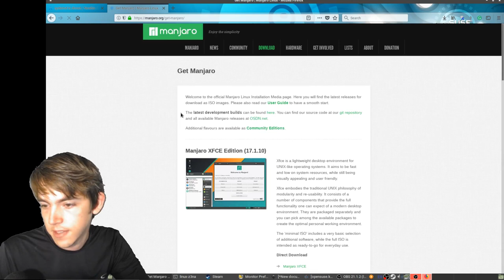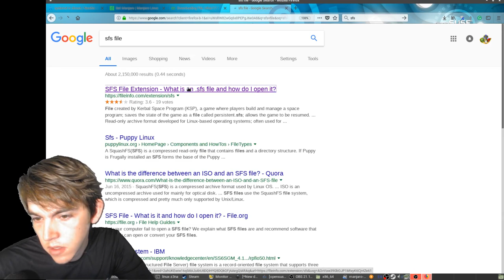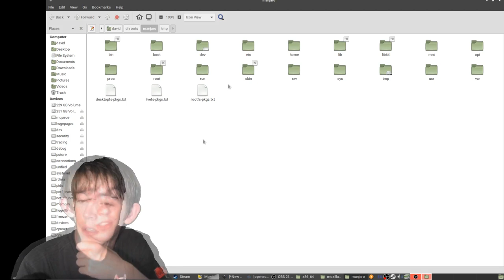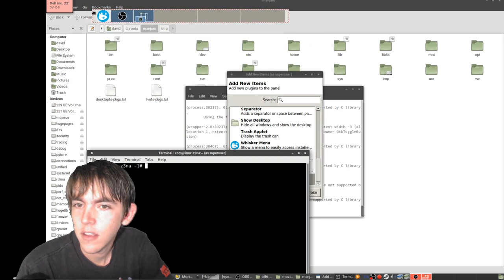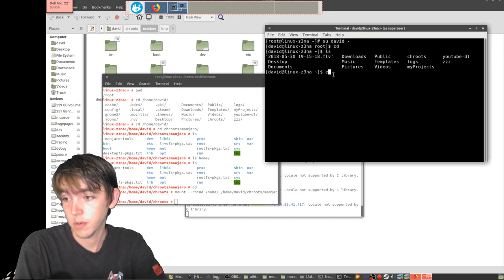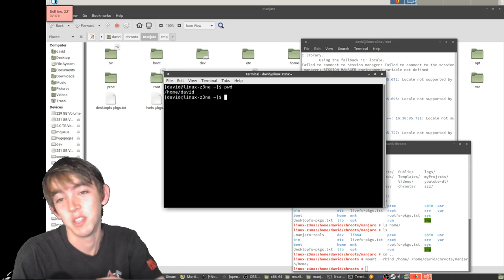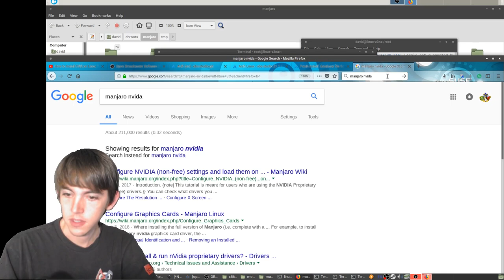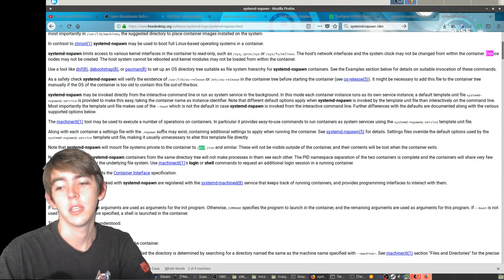Manjaro in a Chroot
Now you can use Manjaro in Ubuntu, OpenSuSE, Fedora, ...